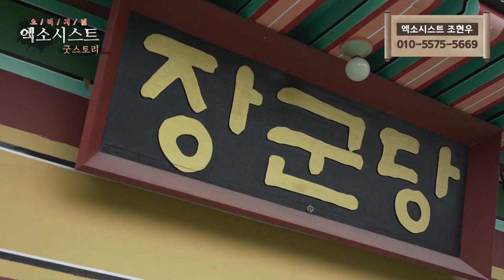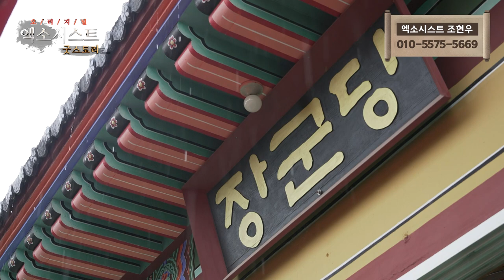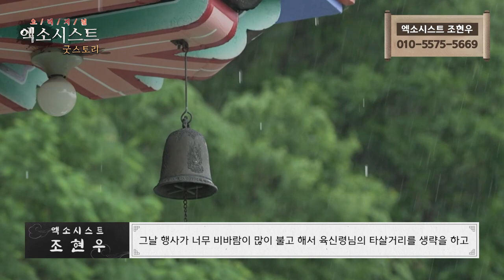[엑소시스트 -굿스토리 ] 모두의 안녕과 번영을 기원하는 국태민안 대동굿...엑소시스트 조현우 010-5575-5669 [부천점집/용한무당]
상담전화
엑소시스트 조현우 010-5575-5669
엑소시스트 윤미영 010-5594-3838